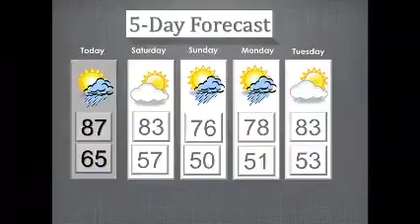JNF News 091115